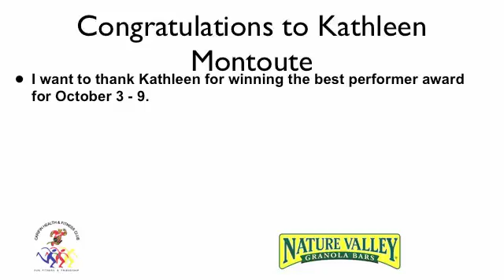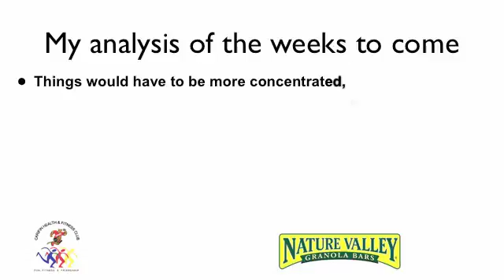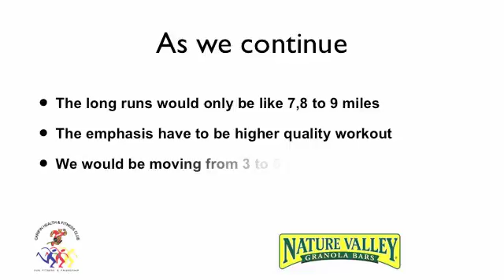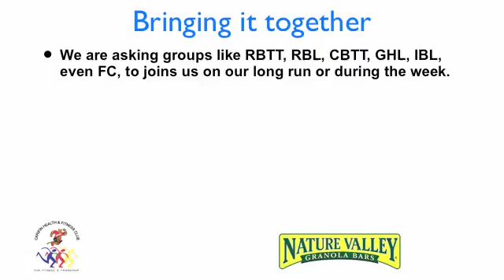TRAINING SCHEDULE 3weeks2go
Weekly training info